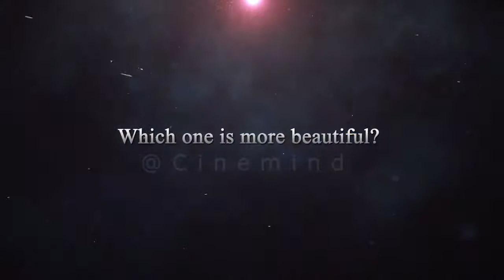Hindi Actresses and Iranian actresses , Which one is more beautiful?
India and Iran are two old countries with similar cultures. People in both countries love cinema. And there are very beautiful actors in both countries. Which country do you think has more beautiful actors?